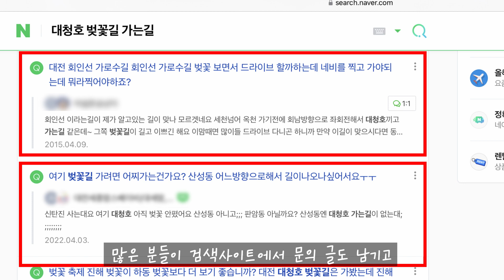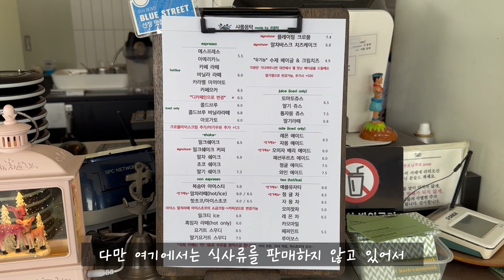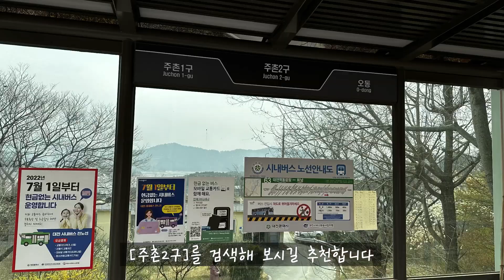리얼 벚꽃명소ㅣ대청호 벚꽃길 가는법ㅣ세상에서 가장 긴 벚꽃길!(봄철 최강드라이브 코스)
세상에서 가장 긴~~ 벚꽃길!! 이런곳이 우리나라에 있다니!!

친절한 가이드 톤트가 세상에서 가장 긴 벚꽃길을 가는 코스를 자세하고도 자세히 알려드립니다.
이번주가 최고 절정 영상 보시고 구경가보세요